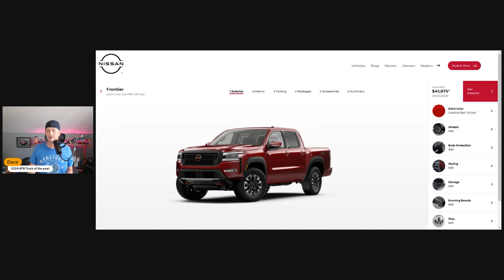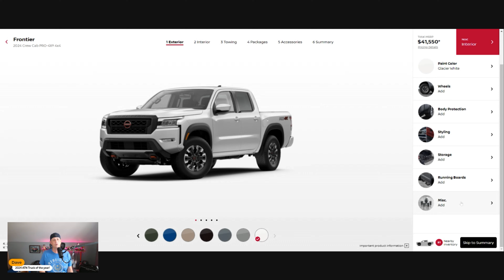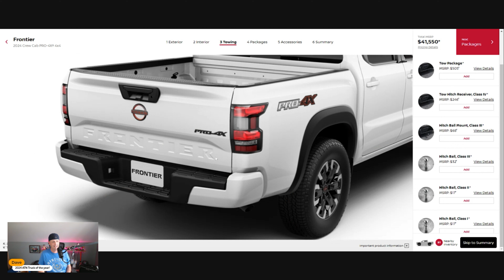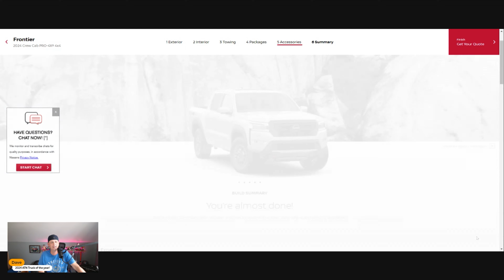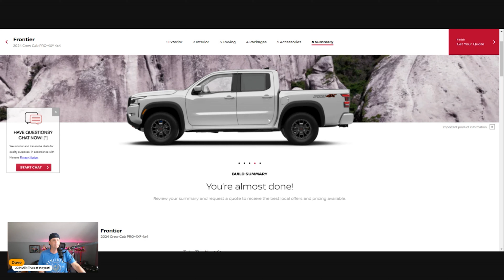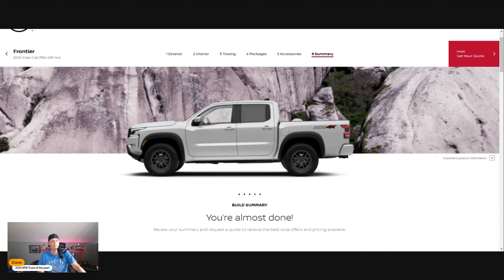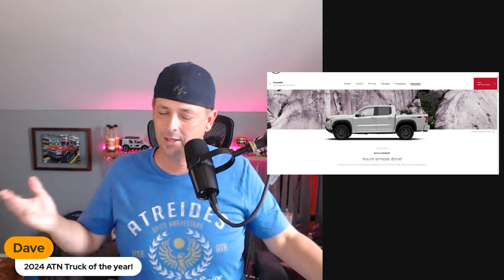2024 Midsize truck of the year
When we look at Midsize truck of the year contenders Value, Options and reliability all determine our pick for Midsize Truck of the Year.
This years winner the 2024 Nissan Frontier is an honest pickup truck. Solid V6 engine making 310 horsepower, Rear locker and being comfortable ride helped us make this easy choice.
Join Dave as he breaks down the 2024 Nissan Frontier pro4X  which truck will win the 2025 award? Ford Ranger, Chevy Colorado, Toyota Tacoma or Jeep Gladiator ?

Jistah Guy, Rumesh Lance, Steve Poje, Mark King, John Sheerin, Randy Hughes, Richard Tokarski, Chris D, youtubecarspottersguide , Kevin Prestenbach, Michael Cooper, Justin Zimmerman, Jim Petersen, Erich Jefferson, Susan Jones, Rob Hallmark, Anthony Sparacio

We do too so send us a letter!